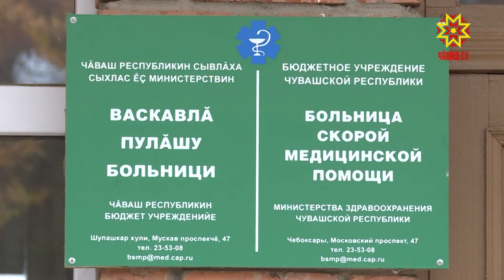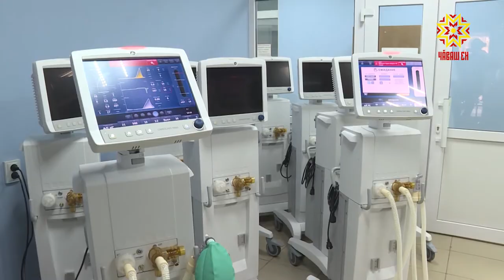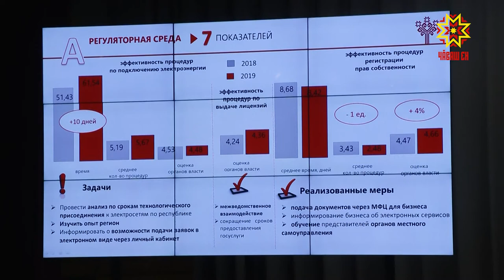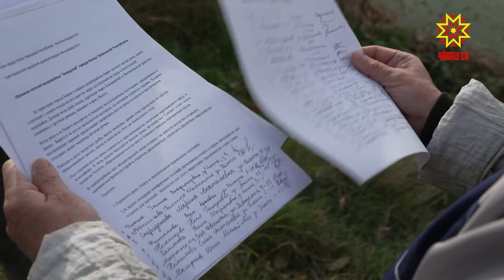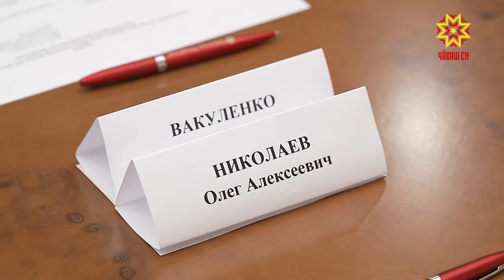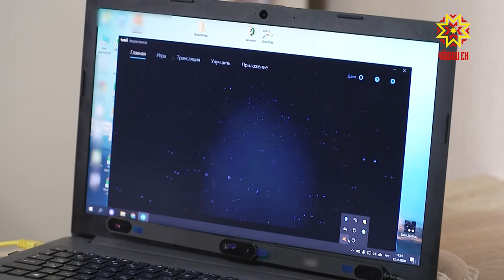Республика 13.10.2020 на русском языке. Вечерний выпуск